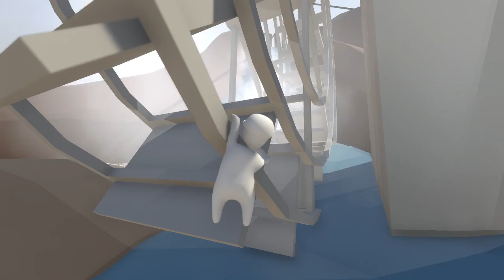Human Fall Flat Playthrough Part 9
Our little jelly man tries to break a dam.